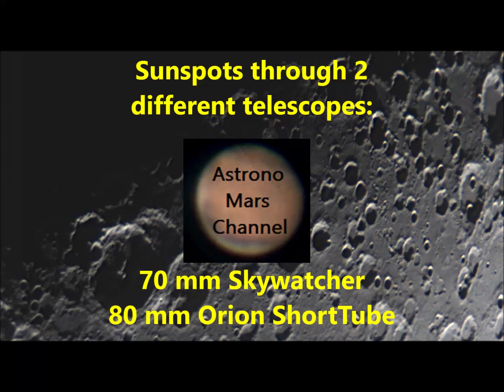SUNSPOTS THROUGH TWO DIFFERENT TELESCOPES (70 & 80 mm)- 01/17/2023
Date: 01/17/2023
Telescopes:
 70 mm refractor Skywatcher
80 mm refractor Orion ShortTube

Camera: camera ASI120MC
Black Polymer solar filter

Sunspots are temporary phenomena on the Sun's photosphere that appear as spots darker than the surrounding areas. They are regions of reduced surface temperature caused by concentrations of magnetic field flux that inhibit convection. Sunspots usually appear in pairs of opposite magnetic polarity. Their number varies according to the approximately 11-year solar cycle.

Individual sunspots or groups of sunspots may last anywhere from a few days to a few months, but eventually decay. Sunspots expand and contract as they move across the surface of the Sun, with diameters ranging from 16 km (10 mi) to 160,000 km (100,000 mi). The larger variety are visible from Earth without the aid of a telescope. They may travel at relative speeds, or proper motions, of a few hundred meters per second when they first emerge.

Indicating intense magnetic activity, sunspots accompany secondary phenomena such as coronal loops, prominences, and reconnection events. Most solar flares and coronal mass ejections originate in magnetically active regions around visible sunspot groupings. Similar phenomena indirectly observed on stars other than the Sun are commonly called starspots, and both light and dark spots have been measured.

pt-br

As manchas solares são fenômenos temporários na fotosfera do Sol que aparecem como manchas mais escuras do que as áreas circundantes. São regiões de temperatura superficial reduzida causadas por concentrações de fluxo de campo magnético que inibem a convecção. As manchas solares geralmente aparecem em pares de polaridade magnética oposta.  Seu número varia de acordo com o ciclo solar de aproximadamente 11 anos.

Manchas solares individuais ou grupos de manchas solares podem durar de alguns dias a alguns meses, mas eventualmente decaem. As manchas solares se expandem e contraem quando se movem pela superfície do Sol, com diâmetros que variam de 16 km a 160.000 km.  A maior variedade é visível da Terra sem a ajuda de um telescópio.  Eles podem viajar a velocidades relativas, ou movimentos adequados, de algumas centenas de metros por segundo quando emergirem pela primeira vez.

Indicando intensa atividade magnética, as manchas solares acompanham fenômenos secundários, como alças coronais, proeminências e eventos de reconexão. A maioria das erupções solares e ejeções de massa coronal originam-se em regiões magneticamente ativas em torno de agrupamentos visíveis de manchas solares. Fenômenos similares observados indiretamente em outras estrelas que não o Sol são comumente chamados de pontos de estrelas, e pontos claros e escuros foram medidos.